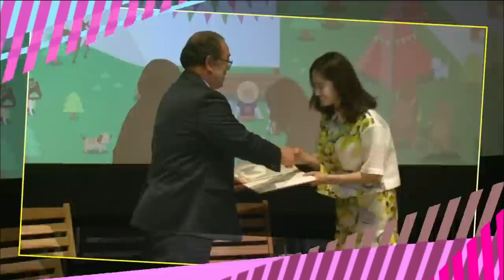[Section TV] 섹션 TV - Jeon Hye-bin, "Muju film festival" Festival Friend selected! 20150503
Jeon Hye-bin, "Muju film festival" Festival Friend selected!
▶ More "Section TV” Interview with K-celebs are AVAILABLE↓↓↓↓↓↓↓↓↓↓↓↓

【Section TV】